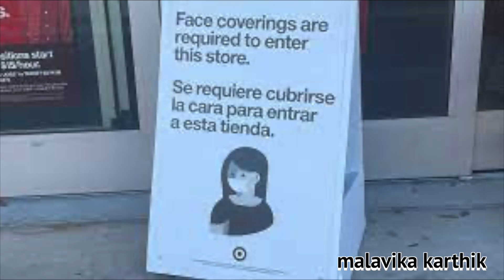MY VACCINATION STORY // NO MORE MASKS for the vaccinated// malavika karthik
I dont like to get preachy , but with this amazing news that fully vaccinated people no longer need to wear masks . Thats amazing and all you have is get microshipped , hahha jk just 2 shots or one and done with J&J.

I  want to thank all of you for constantly supporting this channel.